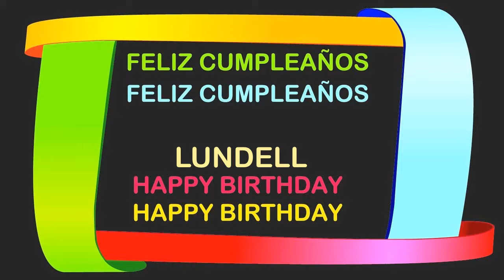Lundell Birthday Postcards & Postales